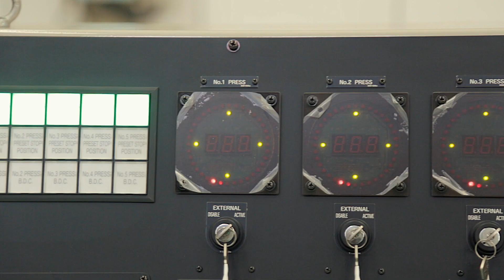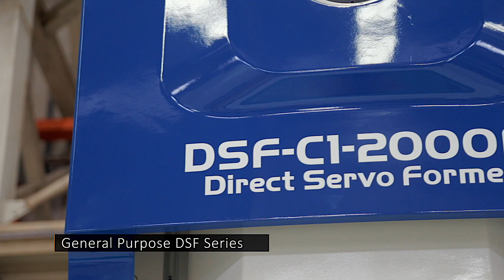AIDA Engineering Malaysia Production Facilities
From Welding fabrication to assembly. A short tour into the Malaysia production plant of AIDA-- Global General Purpose Production Hub.

AIDA Engineering Malaysia was incorporated in 1996 as another AIDA global manufacturing outpost, complementing the well established regional technical center in Singapore - AIDA Greater Asia (SINGAPORE) with comprehensive sales and service network covering Thailand, Malaysia, Singapore, Indonesia, India, Vietnam & Philippines.

Operation commenced in 1997 specialized in manufacturing general purposes presses range from 80-300T.

AIDA Engineering Malaysia has since progressed to support AIDA's global manufacturing plan , embarking in the latest state of art facilities investment.

AIDA Engineering Malaysia now has flagged what needs to be done, enhanced with the most sophisticated fully integrated manufacturing system to ensure supreme quality of AIDA product and remain competitive in every aspect.